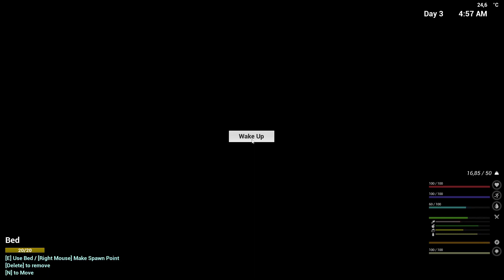The Infected (2023) - Full Gameplay No Commentary - First Steps and Base Building #2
The Infected is a survival crafting game set in an open world sandbox. Build your base defend and protect yourself from wildlife and infected Vambies. (Hybrid Vampire-Zombie)